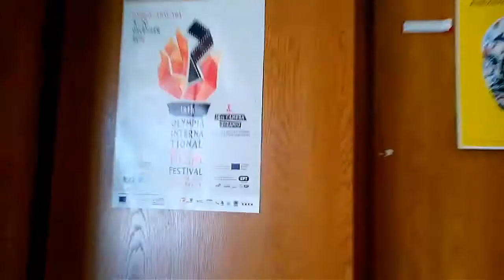CineLike TV - Μαριάννα Παναγιωτάκη (Αρχείο 9 Δεκ 2016)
19ο Φεστιβάλ Ολυμπίας/16η Camera Zizanio
Ο εντεκάχρονος ανταποκριτής του CineLike Lab, Πέτρος Φλωράκης,  μας ξεναγεί σε φεστιβάλ που παρεβρίσκεται.  Μας συστήνει μικρούς δημιουργούς, μας ενημερώνει για ενδιαφέροντα εργαστήρια κινηματογράφου και μας μεταφέρει τις εντυπώσεις και τις εμπειρίες του. Η ιδέα του CineLike TV, «γεννήθηκε» γιατί ήθελε να μεταφέρει το «δροσερό» κλίμα του 19ου Φεστιβάλ Ολυμπίας και της 16ης Camera Zizanio, στους φίλους του, αλλά και σε όσους δεν μπορούν να ζήσουν από κοντά, αυτή την μοναδική εμπειρία.
Το CineLike TV ήταν στο επίσημο πρόγραμμα του φεστιβάλ.